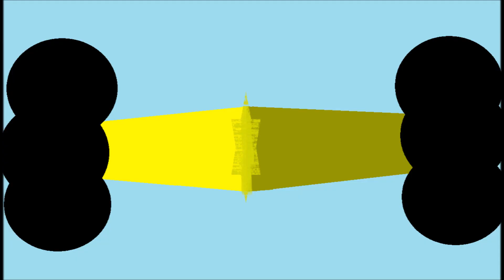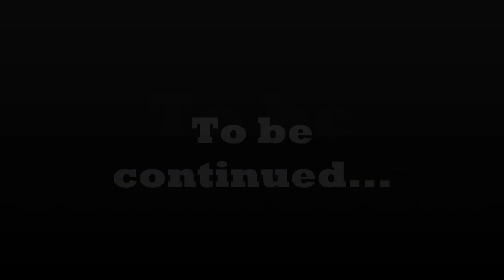Bad boys (ppg) part 7 [flash warning at the back!!!]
-Bad boys-

Song=Set it off- wolf in sheep's clothing